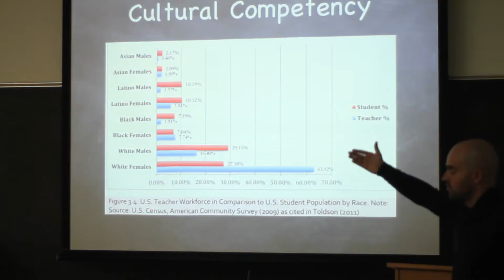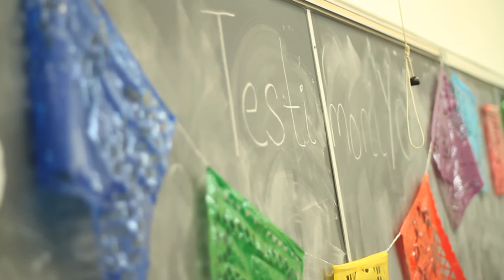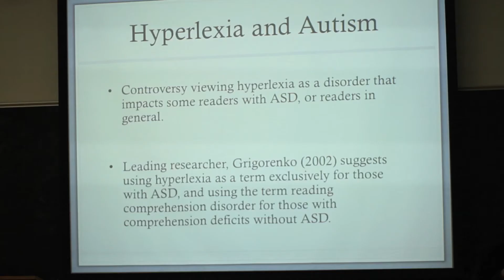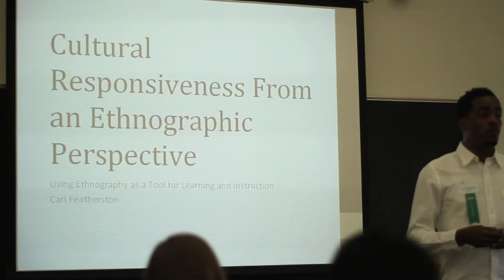SOE Research and Pedagogy Symposium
Second Annual Research and Pedagogy Symposium